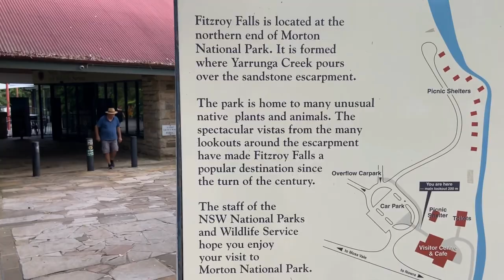Best weekend Day trip Sydney | Kangaroo Valley | Fitzroy falls | Twin falls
Location:
00:01:27 - Mannings lookout
00:02:33 - Hampden Bridge
00:04:25 - Fitzroy Falls
00:06:00 - Twin Falls Lookout

To know more about my channel, please watch my Intro video